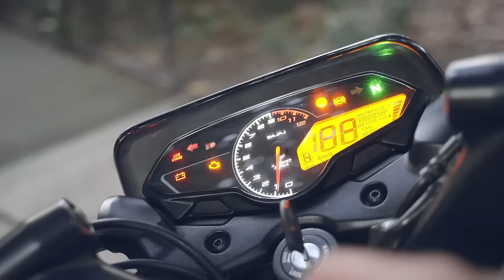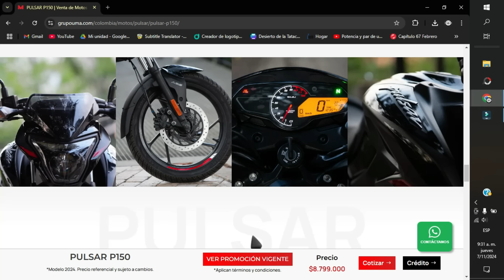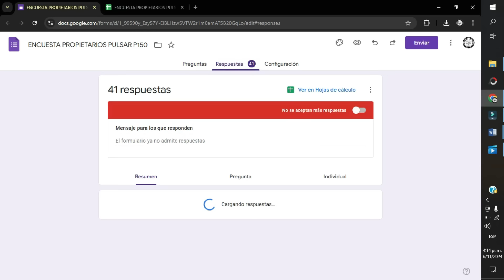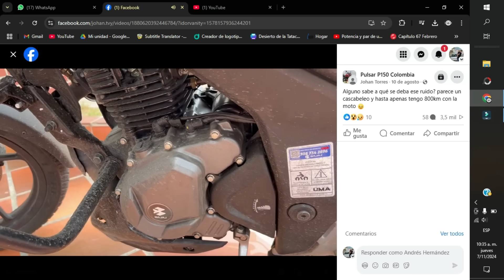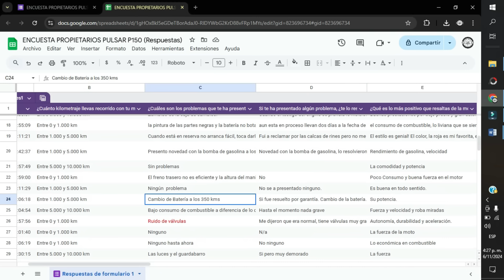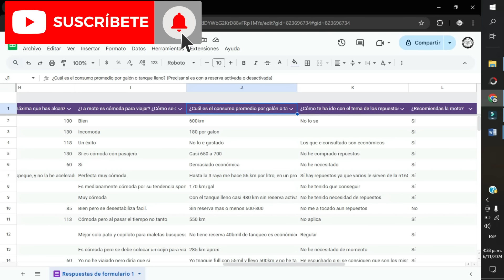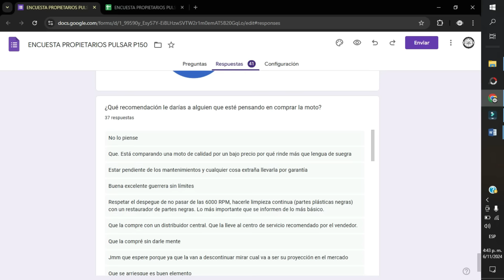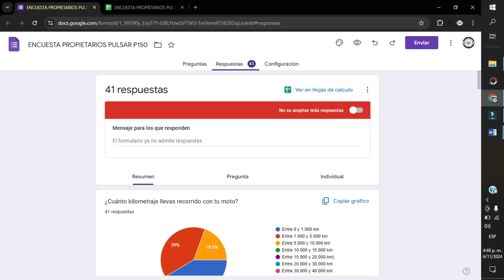BAJAJ PULSAR P150| INVESTIGACIÓN A FONDO| 42 EXPERIENCIAS...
Les comparto la investigación a fondo sobre la Bajaj PULSAR P150. Espero que este material les sea de gran utilidad.

CÓDIGO GRUPO WHATSAPP (En este video está el código)